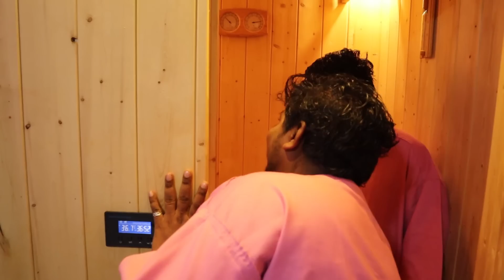தண்ணிக்குள்ள ஜுஸ் குடிக்க சுகமே வெற | E-Spa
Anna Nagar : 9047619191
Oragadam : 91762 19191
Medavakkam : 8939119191